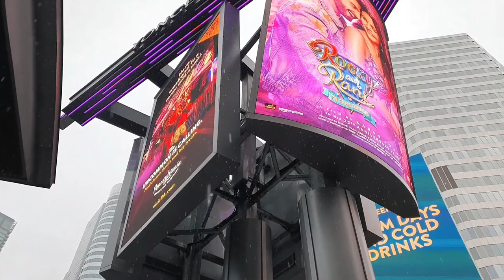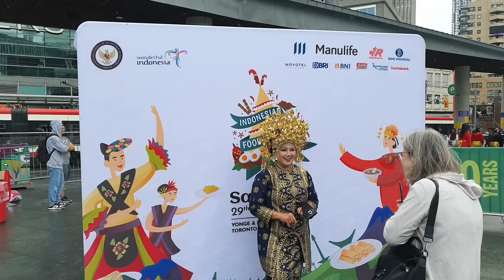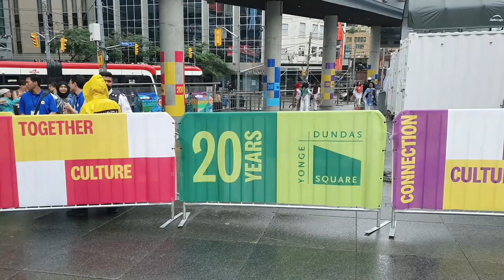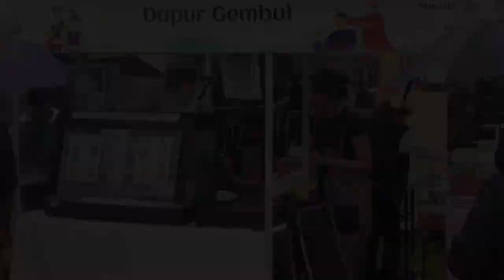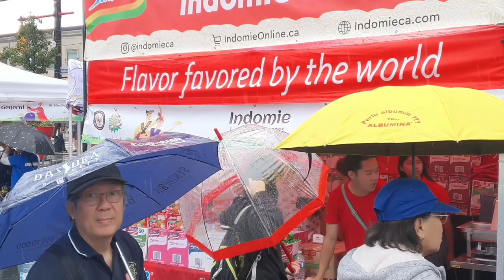Kuliner di Indonesia Food Festival 2023 Toronto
Dundas Square